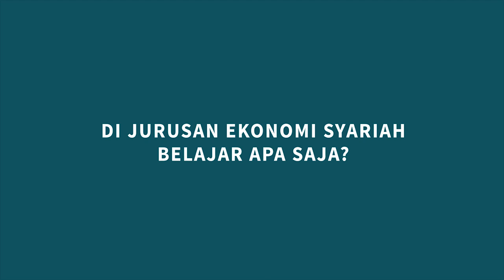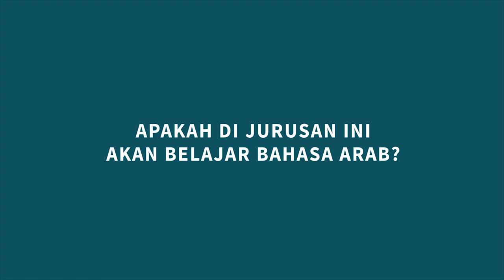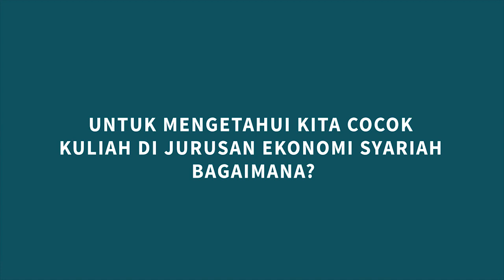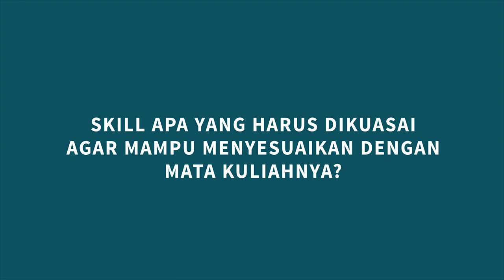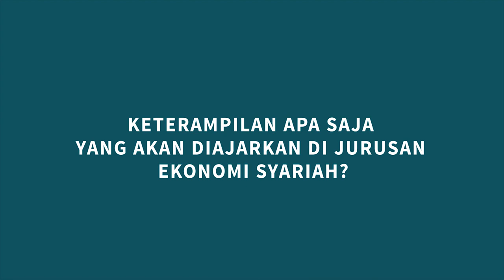Lulusannya Banyak Dibutuhkan - Q&A Seputar Kuliah Jurusan Ekonomi Syariah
Beberapa informasi penting mengenai jurusan ekonomi syariah untuk kalian yang sedang mempertimbangkan pilihan jurusan kuliah.